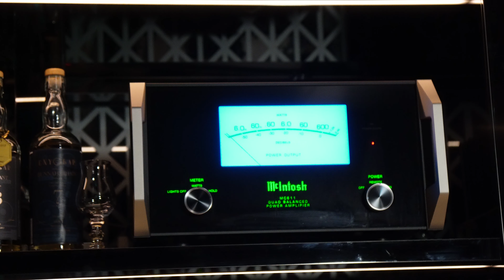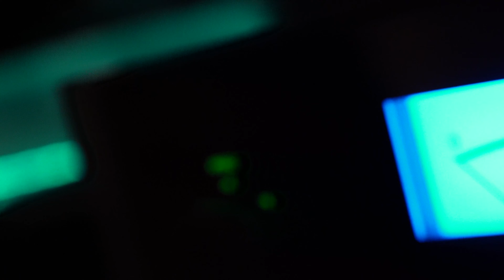鍾達茵和她的音樂世界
鍾達茵（英語：Pam Chung），慣稱Pam，香港音樂人，從事和音、監製、編曲、作曲、辦音樂會等工作。現主要擔任ViuTV音樂節目《Chill Club》及各大音樂會的和音歌手
hi-fi